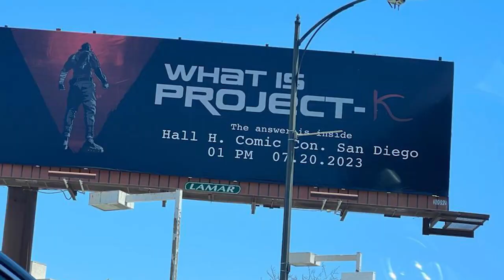Prabhas Trolls - Strong Counter to Barbell Pitch Meetings , Project K trolls , Salaar Trolls,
For any Copyright Related matters ,
Please Contact

Non-profit, educational or personal usfe tips the

For any PRODUCT PROMOTIONS
Please Contact